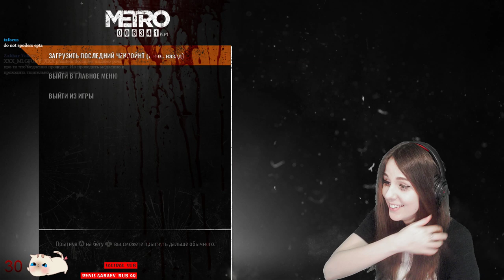[GIRL] Metro Exodus | Ranger Hardcore | #8 The END